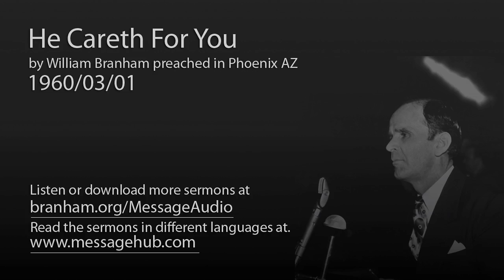He Careth For You (William Branham 60/03/01)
He Careth For You by William Branham preached in Phoenix AZ 1960/03/01